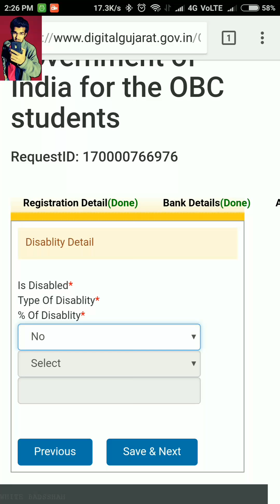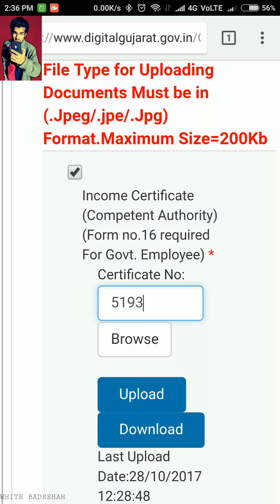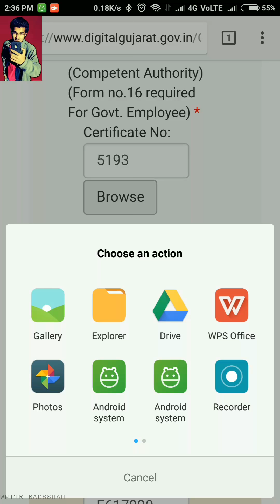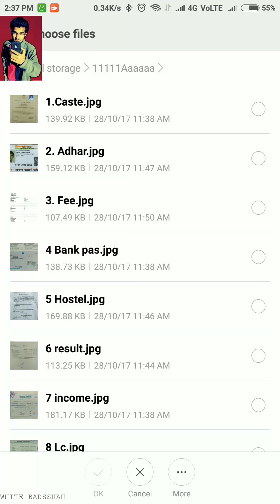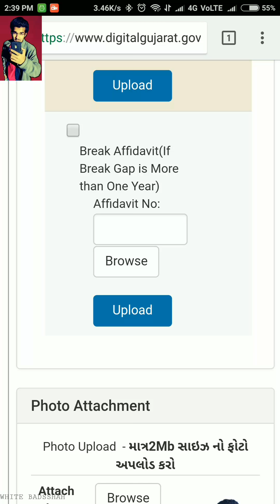Gtu scholarship step-6 | document upload➡ tricks {easy} steps which help u out with easy steps